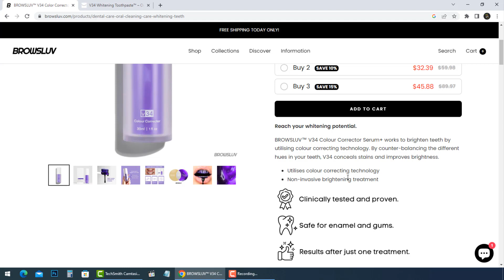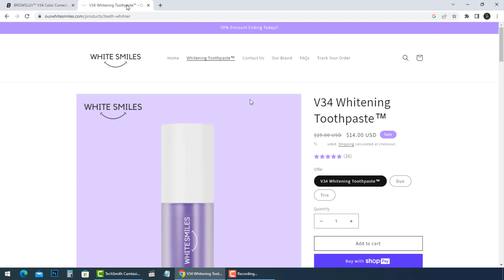Purple Mouthwash Reviews | Hismile V34 Whitening Toothpaste scam explained